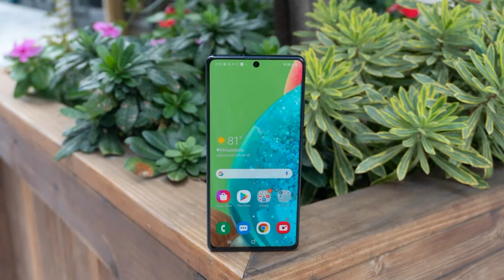Photos of the Samsung Galaxy A71 5G | Not A Review!